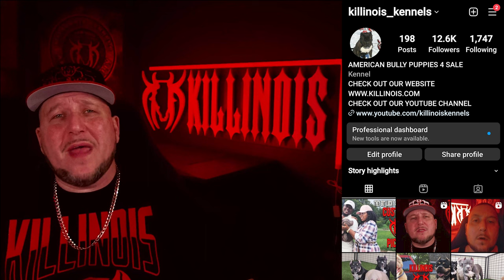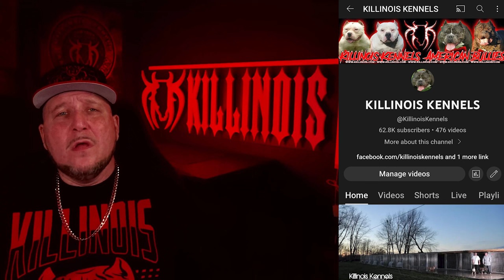EXTEREME AMERICAN BULLY PUPPIES FOR SALE FROM THE WORLD FAMOUS KILLINOIS KENNELS !!!!!!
Here is our PO Box address for anyone that wants to send anything out,we will do monthly videos reviewing products and showing anything our supporters send and shout them out in our video!

1927 Sangamon Ave E
Springfield,IL 62791

Here is a video of our NEXT LITTER OF EXTREME SHOW QUALITY AMERICAN BULLY PUPPIES FOR SALE !.

 A lot of people refer to American  Bullies as pitbulls, or American Pit Bull Terriers. Pit bulls, APBT, have much less mass than the Ameican Bully. Pit Bulls, APBT, ae also more common. It is very common to see a Pit Bull dog or puppy for sale. Pit bulls are sold for a lesser amount than American Bully puppies or dogs. Killinois kennels has a professional dog handler and trainer, Brandy Moore, whom works with all of our puppies and dogs. Brandy has been training, and showing Pit Bulls for over 20 years. Brandy has also been breeding Champion and Grand Champion Pit Bulls for over 20 years. Killinois has love for every bully breed. Dayton judges American Pit Bull Terriers, French Bulldogs, English Bulldogs, Bull Terriers,Miniature Bull Terriers, Olde English Bulldogs, Shorty Bulls, Pocket American Bullies, Standard American Bullies, Miniature American Bullies, and Exotic Bullies! Most Kennels who breed American Bullies started out with Pit Bulls. As breeders of American Bullies, we are often criticized over the "look" of our dog. We strive to make sure our dogs are very well mannered and healthy. We also bring our dogs and puppies to events not dog related. We want people to understand that the "look" Or "size" of our American Bullies is just an image. After 20 years of breeding, our Pit Bulls and American Bullies have never injured a person or another animal. Killinois Kennels take pride in producing the "perfect" American Bully. Our dogs are our life!! Killinois Kennels has two huge indoor and outdoor facilities for our American Bullies.